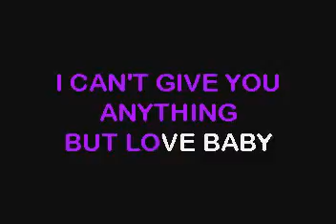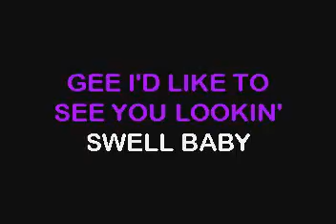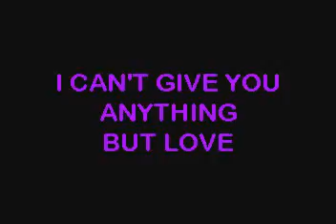SC7033 08 Standard Reminiscing I Can't Give You Anything But Love [karaoke]